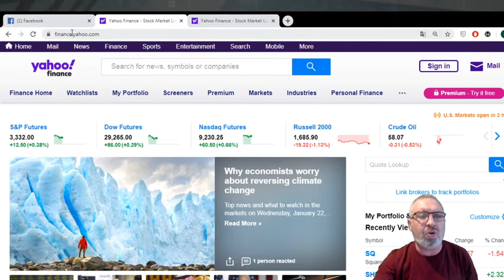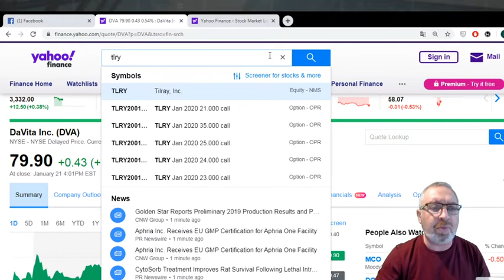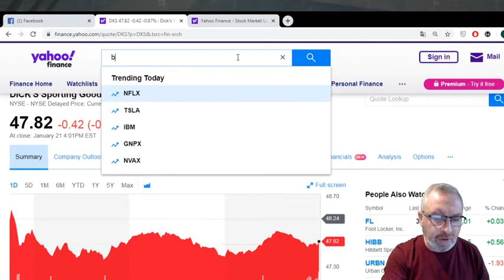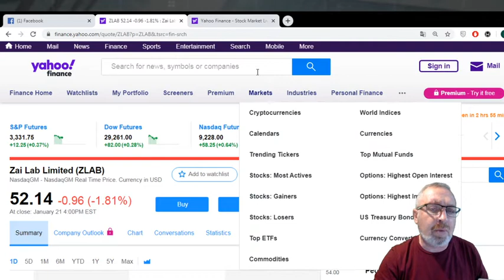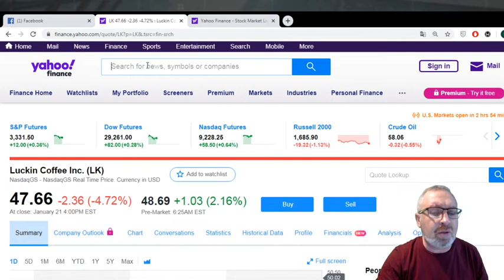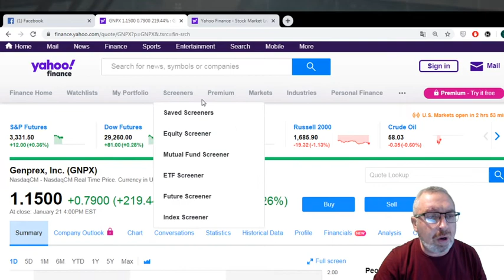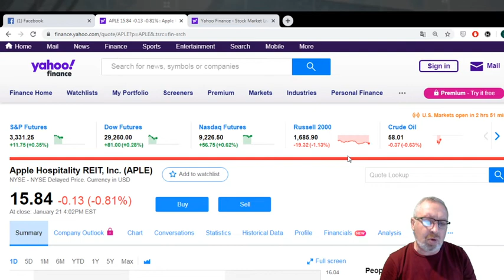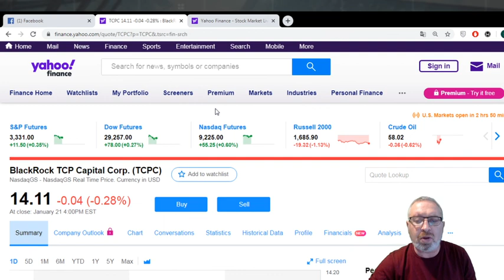Обзор портфелей, 22 Января